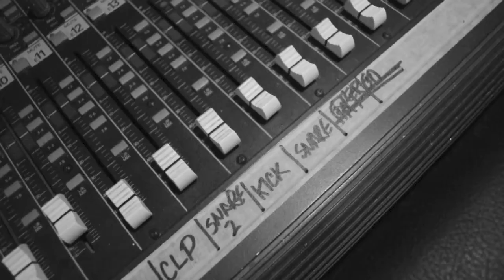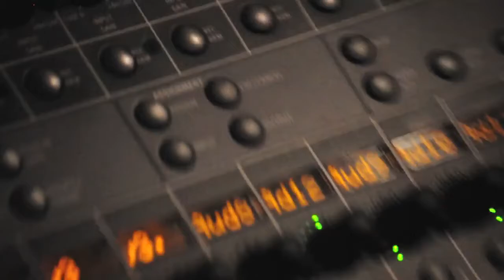DJ Toomp Presents... REi's The Regeneration Project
Visual By Ben Styles